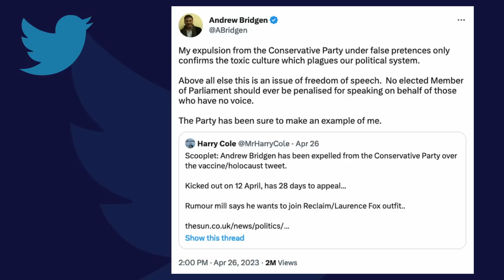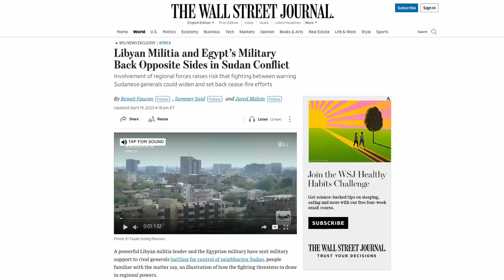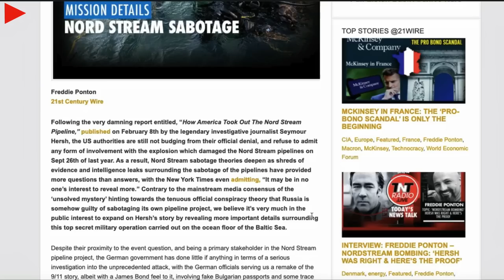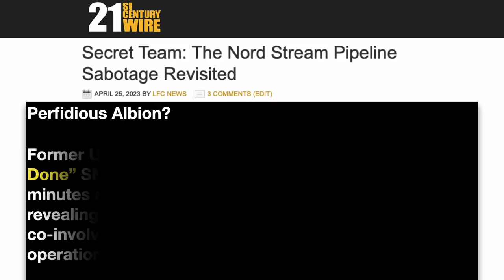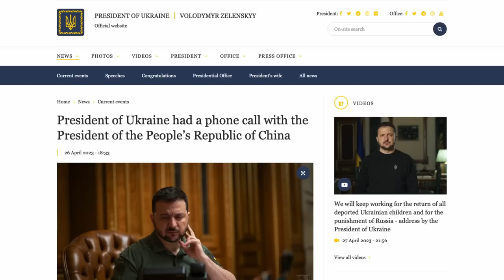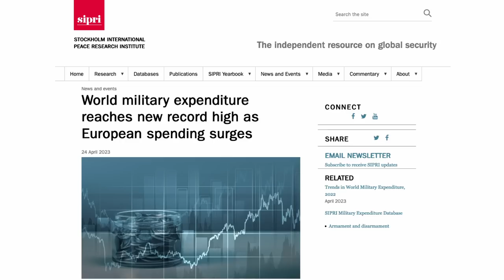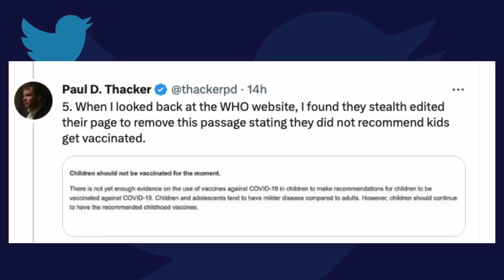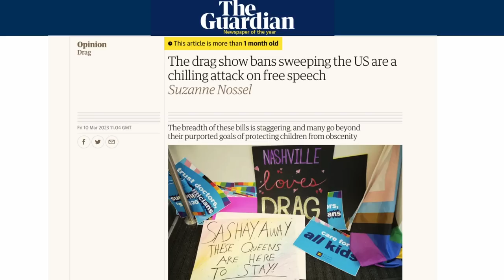Weekly round up of the news - Israel, Nord Stream, Syria, Turkey and the state of British politics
UKC News 28th April with Mike Robinson, Patrick Henningsen, Vanessa Beeley and Freddy Ponton.